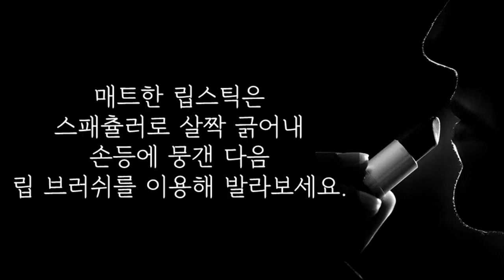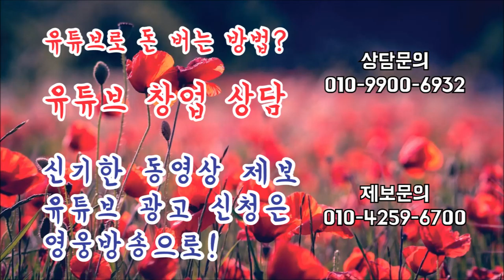똥손들이 립스틱 바를 때 특징